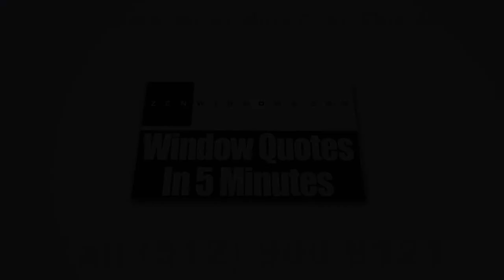Home Windows Canyon Creek TX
Zen Windows Austin is really a groundbreaking window source company owned and handled by Dan Hatcher. For a long time, numerous property owners have decided that Zen Windows is the most ideal destination to purchase replacement windows for your property.

With today’s technology which has been utilized in the design as well as the manufacturing of replacement windows, now is the perfect time for you to consider getting replacement windows for your home if you wish to give it  a brand new look.

Here at Zen Windows Austin, we're thrilled to tell you that we supply energy-efficient window models with designs and also prices that suit your needs. You can browse at our wide variety of windows such as, bay windows, awning windows, double hung windows, garden windows, special shape windows, hopper windows, picture windows, bow windows, round top windows, slider windows, and casement windows.

The great thing with regards to our window process is that we provide one of the fastest window replacements by giving you estimates in just a matter of 5 minutes. In addition to that, you won’t give us cash right up until all of your windows are fitted and you are 100% delighted about the final result.

All of our services don’t include the cost of a showroom as well as a salesman's commission because we never hire one. Instead, you’ll only be spending money on the actual installation per se and the life-time warranty which is worth every dime.

In case you choose to buy windows now, all you have to do is go to our website and send us an email, or you can call us right away at . In just 5 minutes, we will send your window quote. It’s that easy!